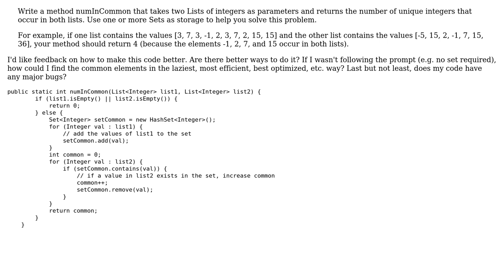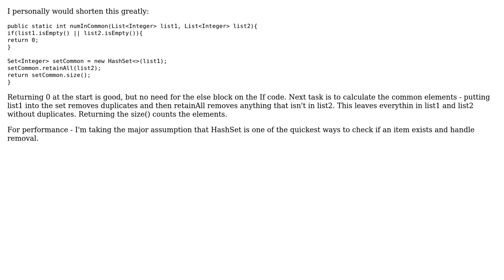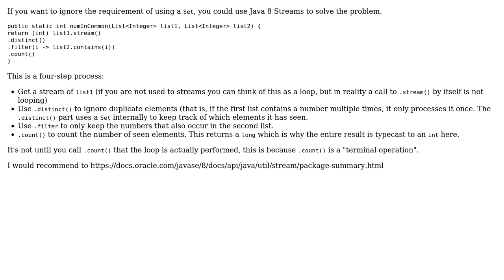Code Review: Finding common Integers between two lists (3 Solutions!!)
Code Review: Finding common Integers between two lists

With thanks & praise to God, and with thanks to the many people who have made this project possible! | Content (except music & images) licensed under CC BY-SA | Music | Images & others | With thanks to user Simon Forsberg user RoToRa user Piers Williams user cody.codes and the Stack Exchange Network Trademarks are property of their respective owners. You are responsible for your own actions.